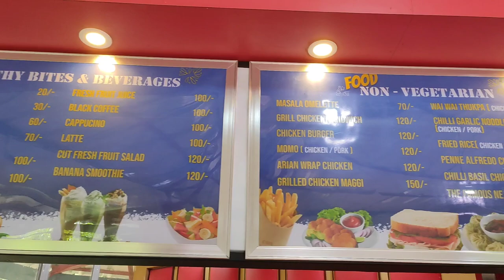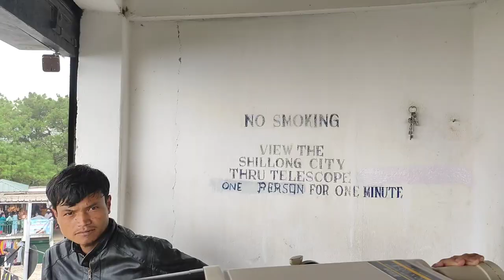Exploring the Beauty of Shillong: A Travel Vlog to Wards Lake, Don Bosco Museum, Elephant Falls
Welcome to my travel vlog of Shillong, the beautiful capital city of Meghalaya in northeastern India. In this video, I take you on a journey to some of the most breathtaking natural wonders and cultural landmarks in Shillong.

Our first stop is Wards Lake, a serene and picturesque man-made lake surrounded by colorful gardens and a variety of trees. I take a stroll around the lake and show you some of the highlights, including the wooden bridge, the boathouse, and the beautiful orchid garden.

Next, we head to Elephant Falls, a stunning three-tiered waterfall surrounded by lush greenery. I take you on a walk around the falls and show you the different viewpoints and angles to get the best views.

After that, we visit the Don Bosco Museum, a fascinating museum that showcases the rich cultural heritage of the northeastern region of India. I take you on a tour of the museum and show you some of the highlights, including the different tribal houses, the art and artifacts, and the interactive exhibits.

Finally, we make our way to Shillong Peak, the highest point in Shillong that offers panoramic views of the city and the surrounding hills. I take you on a drive up the winding road to the peak and show you the breathtaking views from the top.

Overall, this Shillong travel vlog is a complete guide to the best natural and cultural attractions in the city, and I hope it inspires you to visit this beautiful part of India.